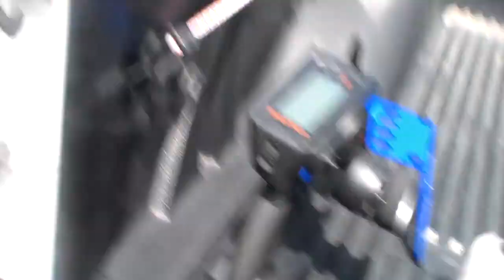Pt.2 Nitro Cody along with 3D and nitro Grand pa